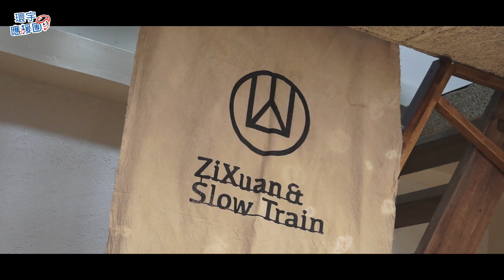【文青必追】記錄生活Rec&Live 百年市場的青創重生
東門市場自西元1900年就設立，至今已超過百年，曾是台灣最大市場，也是新竹第一座擁有手扶電梯的市場。

百年以來，歷經更迭，2018年起市府的規劃下正以新興的餐館與酒吧、青年創業進駐讓東門市場成為年輕人晚上的熱門據點。

每周六早上9~10點請鎖定FM96.7環宇廣播【作客REC&LiVE】 由曾獲金曲獎新竹青年黃子軒，在新竹東門市場的全新音樂展演品牌。 創造新竹在地音樂及不同類型實驗展演，將本土文化結合藝術與音樂展演，推向全台灣。

【追蹤】
東門Rec&Live(場地)